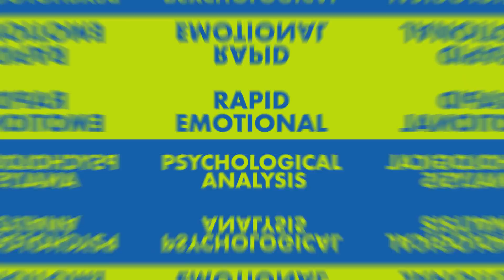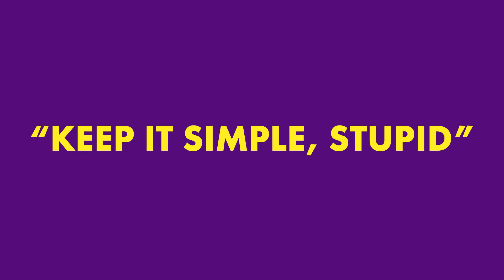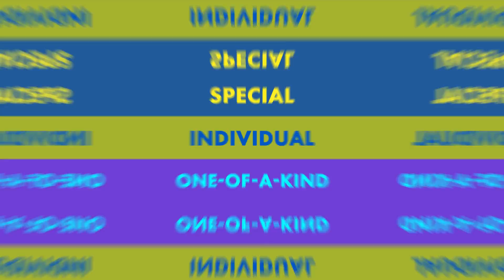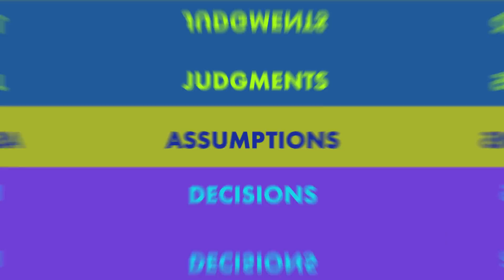The 10 Second Rule to Attract Anyone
Sometimes, it only takes 10 seconds to attract the person of your dreams. However, those 10 seconds are crucial. In order to attract anyone, you need to know the proper steps.

Sources:

Studying First Impressions: What to Consider?

How Accurate Are Our First Impressions?

Chief Editor: Tristan Reed
Voice Over: Troy W. Hudson